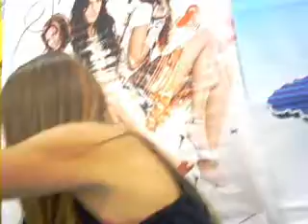paty del grupo jeans y de nuevo truku traka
gracias por los 12 años de felicidad ke me diste kon jeans, si kieren ver fotos busken mi h5 komo heber jeans ja ja ja